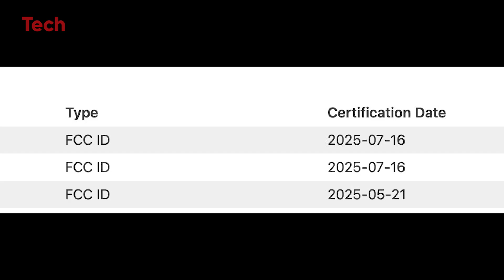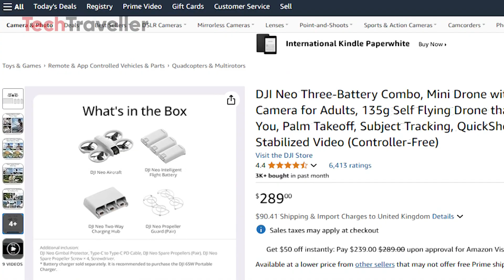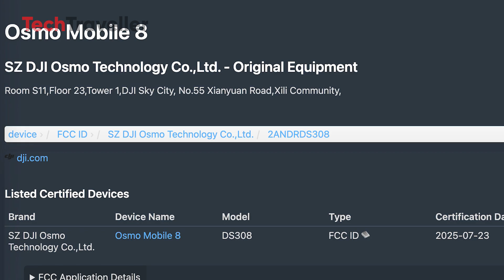DJI Neo 2 - NEW Official Confirmed Specs , Price & Release Date!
DJI Neo 2 – Official Specs, Price & Release Date Revealed!
The DJI Neo 2 is finally here, and it’s making waves in the drone community! In this video, we cover all the confirmed details—from redesigned propeller guards to exciting upgrades in battery life and camera sensors. Get the full scoop on its features, leaked specs, pricing, and why the Neo 2 might be DJI’s next breakthrough. Don’t miss out!